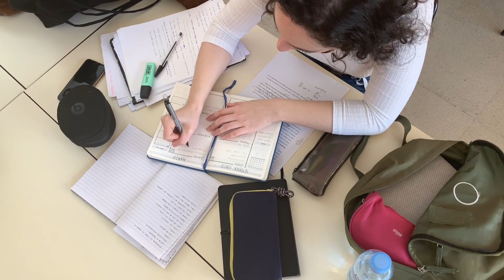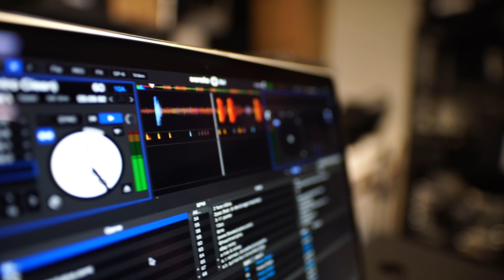Why does learning English seem very difficult for people urdu version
Why does learning English seem very difficult for some people . In today’s Urdu instruction we will talk about how to simplify the many challenges people face . Watch , learn and enjoy !